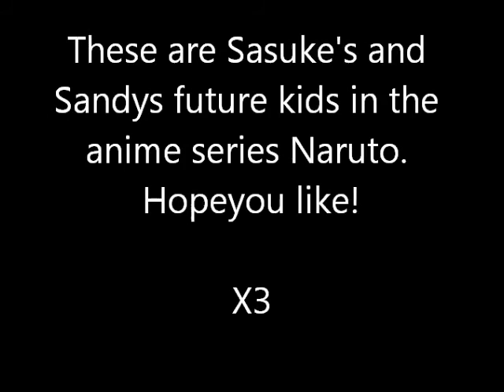Sasuke's Future Kids.wmv